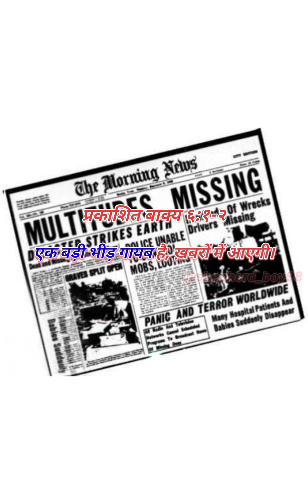Revelation Part -6 पहली मुहर खोलना (1st seal) in hindi सत बर्स की संकट by Mangaraj Babu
जब हमारे प्रभु और उद्धारकर्ता यीशु मसीह ने सात मुहरों में से एक को खोला तभी उन चार प्राणियों में से एक यूहन्ना को कहा, “आ!” जब यूहन्नाने दृष्टि उठाई तो देखा उसके सामने एक सफेद घोड़ा था। घोड़े का सवार धनुष लिए हुए था। उसे विजय मुकुट पहनाया गया और वह विजय पाने के लिए विजय प्राप्त करता हुआ बाहर चला गया।

हम जानते हैं कि सफेद रंग शांति को दर्शाता है, धनुष विजय को दर्शाता है और मुकुट राजा को दर्शाता है।

बहुत से लोग यह कहते हैं कि क्योंकि वह सफेद घोड़े पर सवार है इसलिए वह यीशु मसीह है।  नहीं, मेरे प्यारे भाइयों और बहनों, वह यीशु मसीह नहीं है, लेकिन वह मसीह विरोधी है।

गुप्त आगमन के बाद पूरी दुनिया शोक मनायेगी।  एक बड़ी भीड़ गायब है, ख़बरों में आएगी। उसी समय पहला मोहर खोला जाएगा। और एक आदमी आगे आकर सबको सांत्वना देगा।  और वह कहेगा, जिन्होंने छोड़ के चलेगये, उन्हें जाने दो।  मैं हर किसी का ख्याल रखूंगा।और वह मनुष्य पूरे अधिकार और शक्ति के साथ शासन करेगा।  और वह मसीह विरोधी है। वह विश्व अर्थव्यवस्था की शक्ति को नियंत्रित करेगा।  वह खुद को परमेश्वर होने का दावा करेगा। वह परमेश्वर की निन्दा करेगा।  वह चाहेगा की सारी दुनिया उसकी स्तुती और आराधना करे और वह चमत्कारी शक्ति प्रदर्शित करेगा।